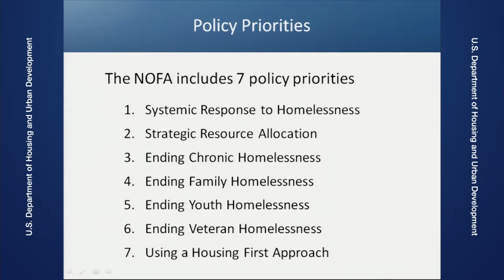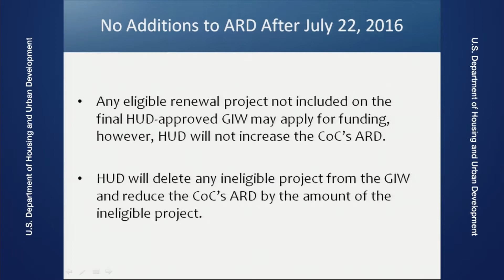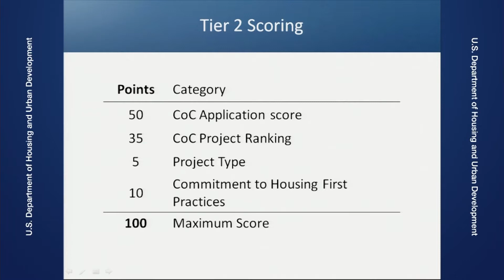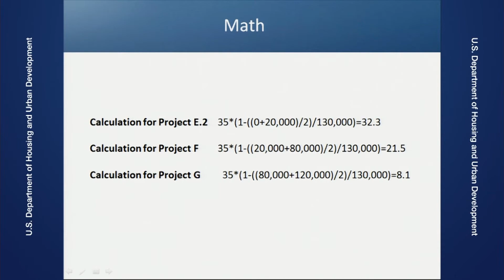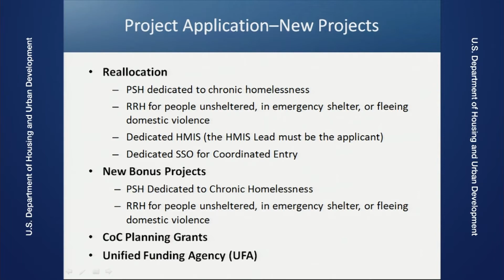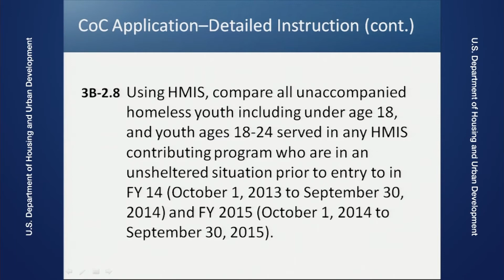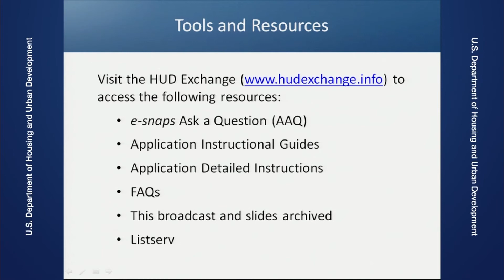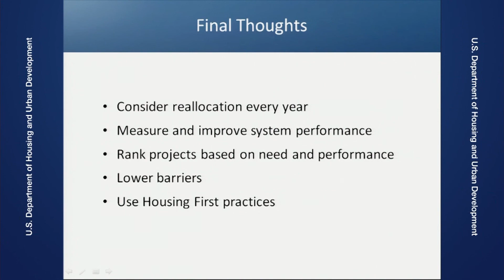2016 COC NOFA